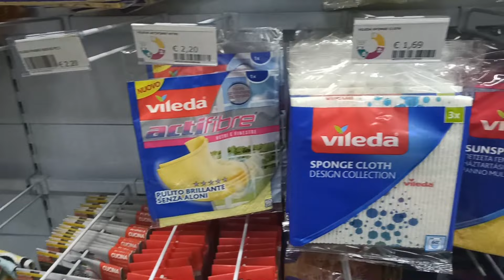*Pulizia camera e cameretta/pulizie di casa di motivazione con Alfy*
Ciaoo a tutti e benvenuti a casa di Alfy. Oggi pulizie videmotivazionali della camera e cameretta di Pietro. Pulire è importante, e avere una casa pulita e igienizzata è una grande soddisfazione. Pulire casa a volte può essere faticoso, magari non né abbiamo sempre voglia, ma con Alfy puoi motivarti e pulire in maniera efficace. Infine ci sarà la mia skincare serale quattro chiacchiere con Alfy ❤
buona visione